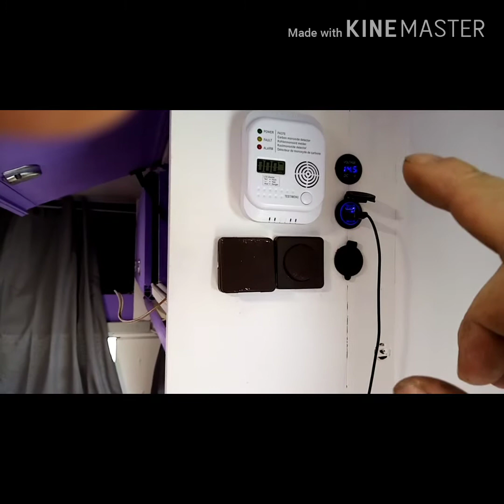Le gâteaux au pépite chocolat et le petit travaux sur le cc